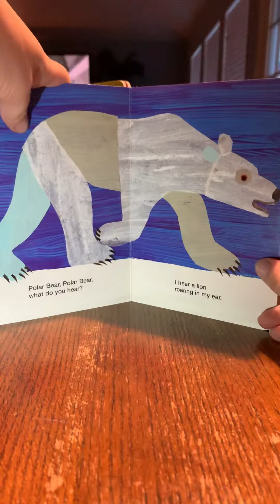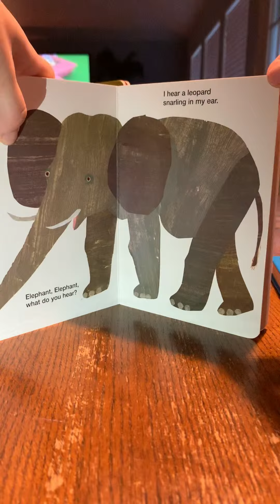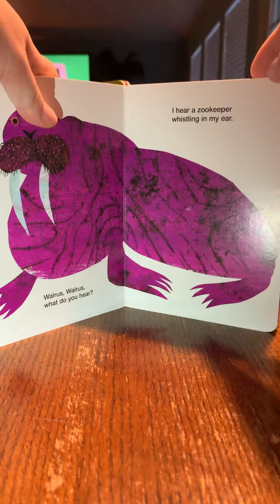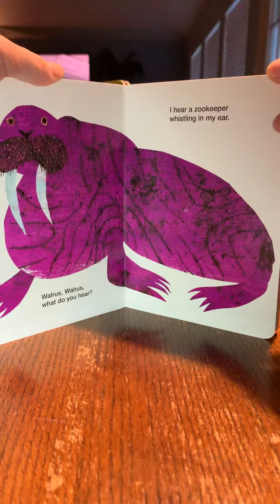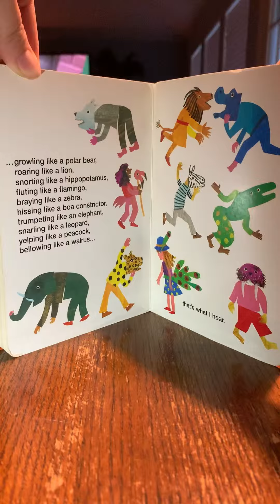Polar bear, polar bear, what do you hear?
Polar bear, polar bear, what do you hear?  By Bill Metin Jr /Eric Carle